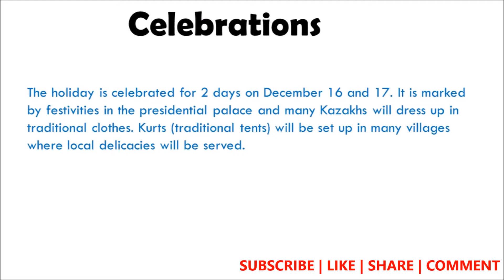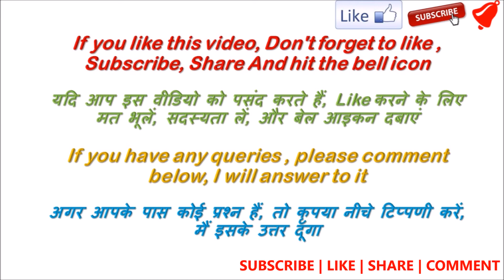kazakhstan republic day 2017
For more than a thousand years, nomadic tribes on horseback wandered the expansive steppes and towering peaks of Kazakhstan. In fact, one possible origin for the name Kazakh is the Turkish word qaz, “to wander.”
Today, the country remains mostly wide open spaces. Golden eagles, important to traditional Kazakh culture and a symbol of national pride, wheel overhead against a bright blue sky. They make their nests on the craggy cliffs of the Alatau and other mountain ranges, as depicted in today’s Doodle.
Kazakhstan declared independence from the Soviet Union on December 16th, 1991, starting a new chapter in its long history. Anniversary celebrations typically include food, fireworks, and festive clothing. Fancy chapans, or long robes, are sewn with dazzling colors and intricate gold embroidery. Traditional music is also a must-have, as an integral part of Kazakhstan’s cultural heritage. Listeners might pick out the dombra and kobyz, amongst other instruments.
Happy Republic Day, Kazakhstan!